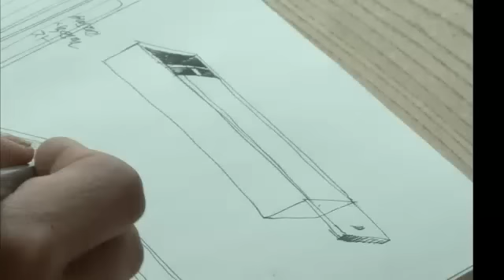인간극장 - Screening Humanity 20120329 # 005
KBS 1TV  Mon-Fie 7:50am
인간극장 (2743회 : 행복이 자라는 숲속학교 4부)

- 강원도 화천 산골짜기에 있는 율대분교.
폐교가 된 이 학교에 누군가 살고 있다?!